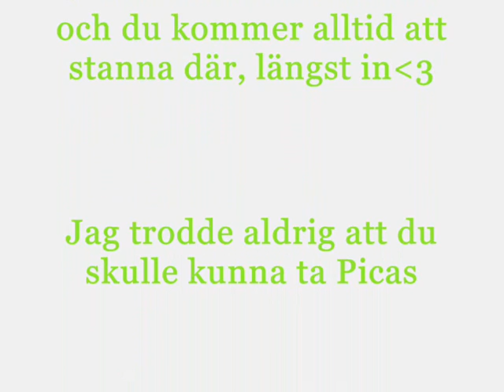Spirello på tävling del 3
Spirello, tävlingar -07.
fem år gamal.
Född 2002,
e: Ernford Jester, u: Tussi Leauge
Vinster och placeringar i de flesta starterna under årets gång, helt otrolig.